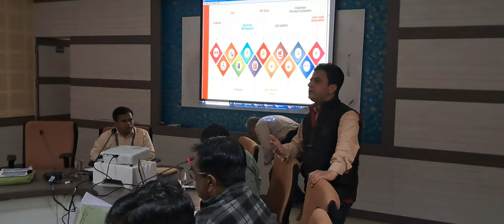Lecture Delivered by Sh. Nagar, DM CSC SPV - CSC Prog.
NABARD sponsored Common Service Centre Workshop for Managers/ Operators of MPACS at DCCB Ujjain